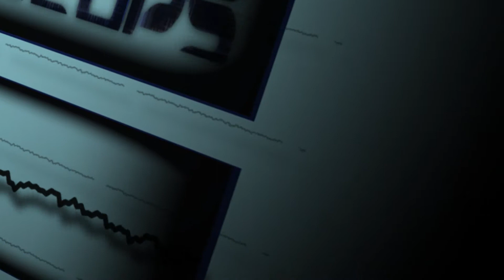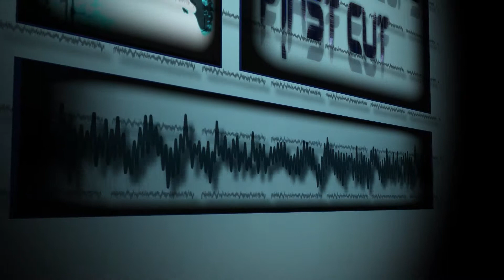The Cyclops - First Cut (Full HD+HQ)